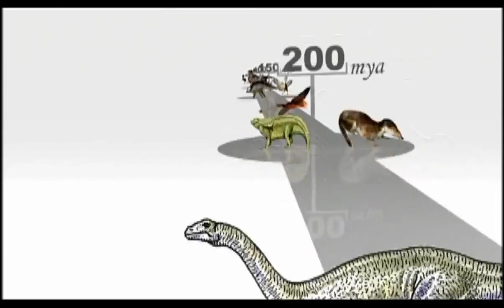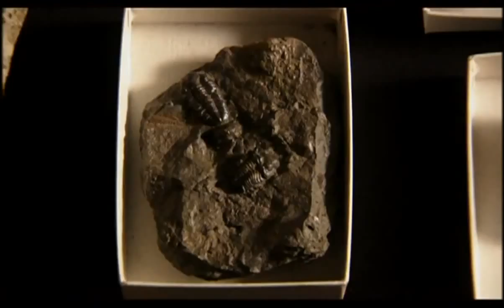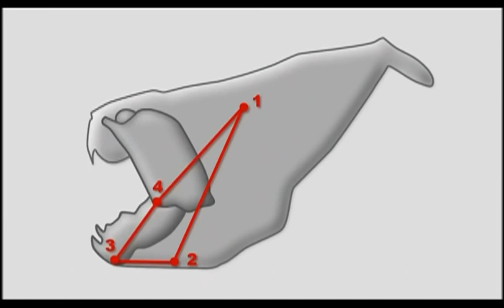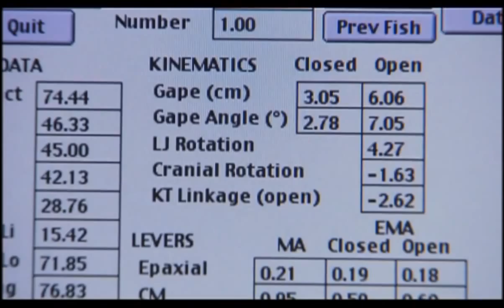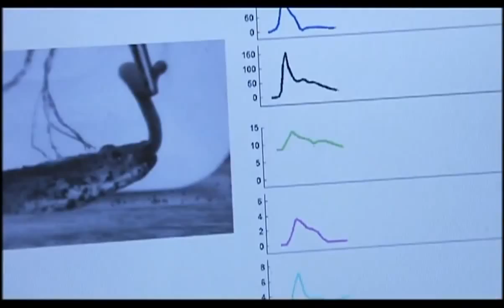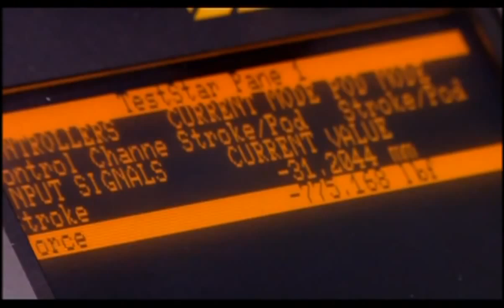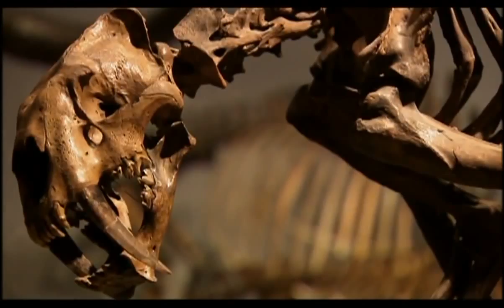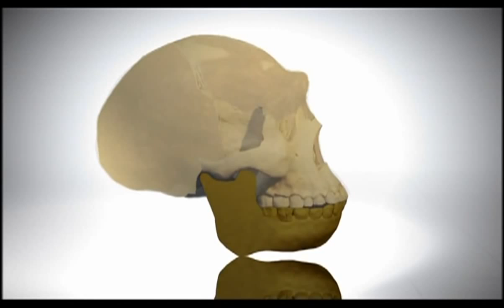Evolution - The evolution of jaws HD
Sharp, menacing and more than an eating apparatus the jaws of many animals are key to their survival. Go back among evolutionary time to discover how various jaws developed in the first place.